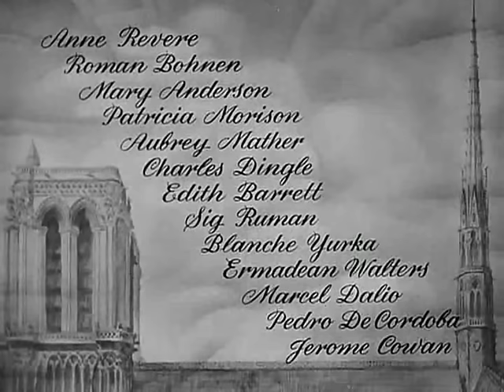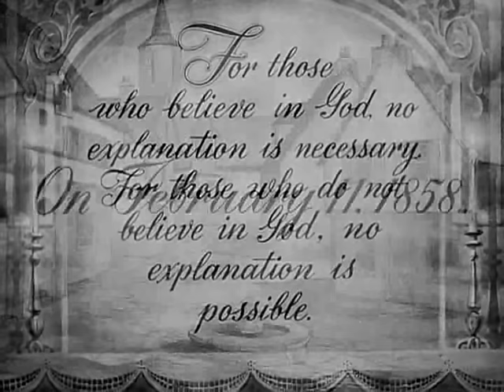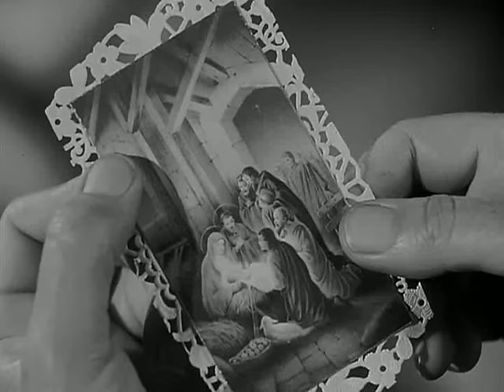A Canção de Bernadette (1943)-Dublado em Português.